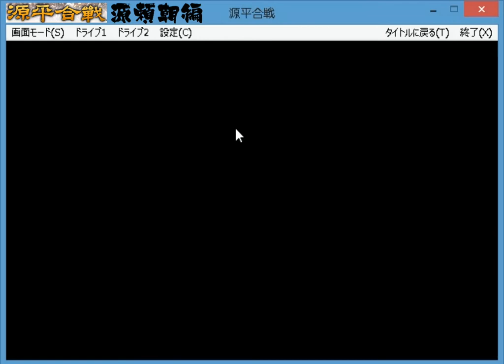▼ 源平合戦 源氏編 第７話 「平氏の棟梁、平教盛を討て！」 興福寺攻防戦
前回は京都へ進駐することに成功したため、今回は畿内一円の制圧を行います。
興福寺には平氏の大将、教盛がいましたので、一挙に攻め込みました。
その後は、山陰には義経を、そして山陽には頼朝自ら出撃しています。